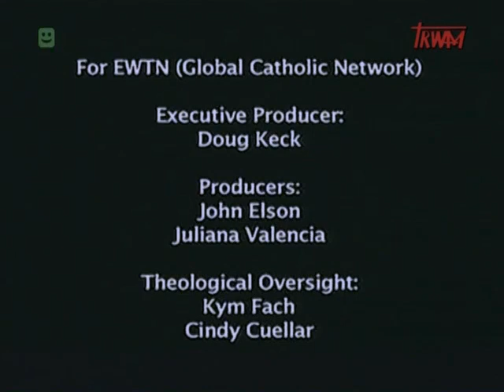Moja katolicka rodzina Święty Dominik Savio droga do świętości dla dzieci Lektor PL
Pewnego razu zapytano Dominika, gdy grał w piłkę: "co byś zrobił, gdybyś miał zaraz umrzeć - bym dalej grał w piłkę"